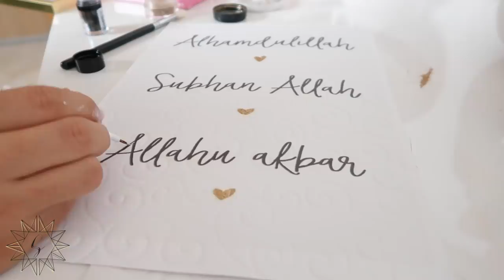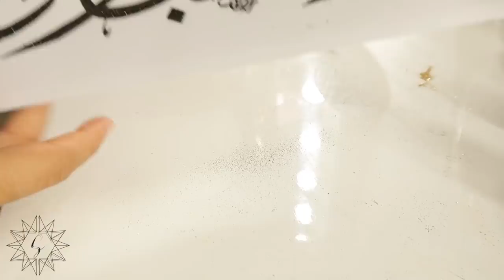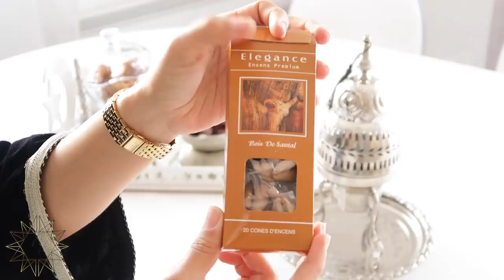Ramadan Vibes 🌙 | Idées de décoration | Table de Ftour - Séjour -... & 3 DIY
- Collier ancienne co
- Bracelet : Misguided ancienne co

🎀  Dans ma chambre
- Lustre à suspendre (Marrakech)
- Cadre doré : Maisondumonde
- Guirlande lumineuse
- Vase Jaune : Gifi
- Bougies LED
- Déco attrape Rêves : Centrakor
- Photophore Doré : Maisondumonde
- Lanterne blanche : Leclerc
- Lanterne doré : Centrakor
- Coussins rond : GIFI

- Photophore "MOON"
- Plateau décoration ramadan
- Verres marocains
- Encens en bois de santal
- 2eme décoration en bois pour le ramadan

- Plateau Argenté : ACTION
- Bonbonnière en verre sur pied

DIY FONDANTS de bougie
- moule en silicone 12 babouche
- Cire de bougie
- Musc oriental
- L'huile essentielle Jasmin
 ♦ SUIVEZ-MOI ♦

♦ -50% sur des marques cosmétiques et soins sur le site beauteprivee, Je vous laisse mon lien parrainage
**Vous aurez 5 € de réduction sur votre première commande.

♦ Je suis née le 02 Janvier 1990, j'ai 29 ans !
♦ Je suis marocaine 🇲🇦 et j'habite en Corse
♦ Je mesure 1m59
♦ Je suis maquilleuse professionnelle autodidacte